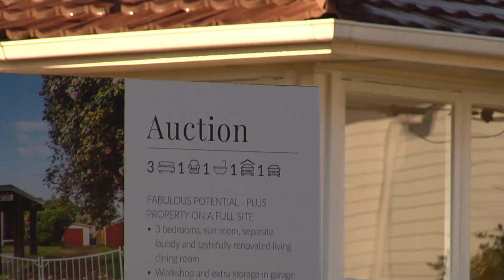Auckland Housing - Free Stock Footage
Auckland Housing
Mt Wellington, Auckland, New Zealand. 16/08/2020